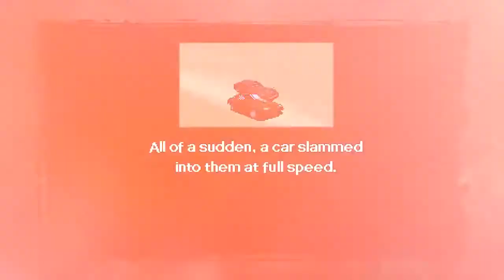Double Dragon IV - Game Trailer - Nintendo Switch | AUG7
■ Support Us!